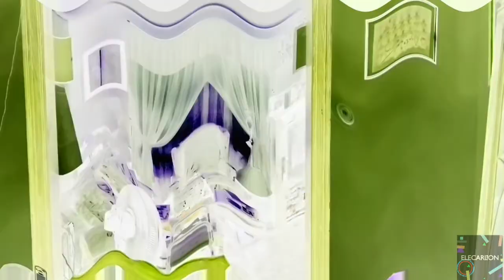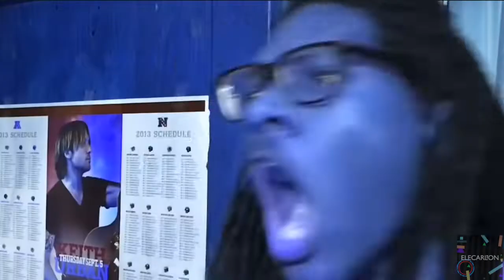YTTFMOOSFS?!? Csupo Effects (Based on P2E)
reuploaded because of intel

YTTFMOOSFS & P2E Means Stands for 'You trying to finesse me out of some FREE SOUP' and Preview 2 Effects (sftg)